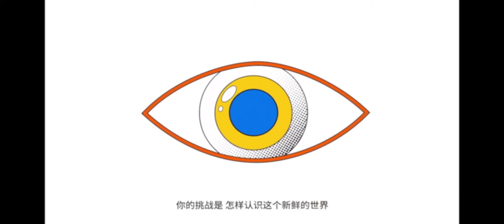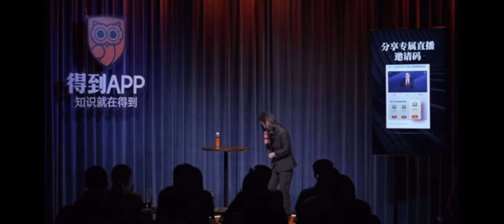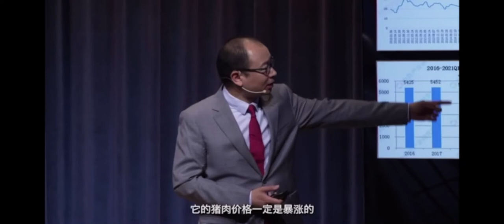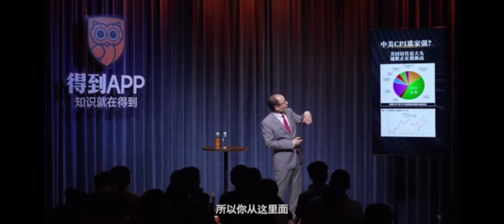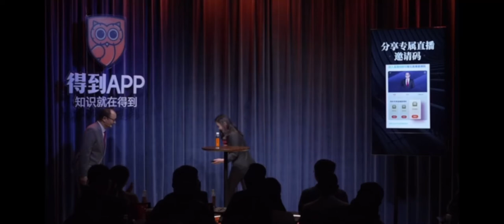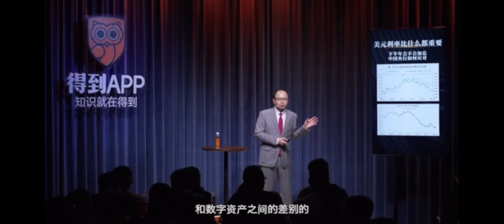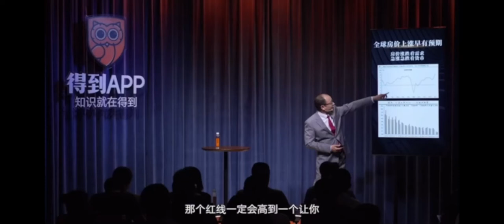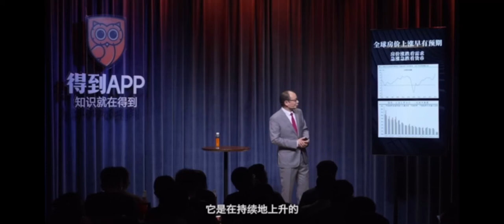私享直播课2丨如何看懂价格信号？